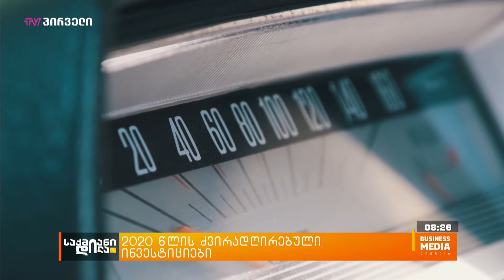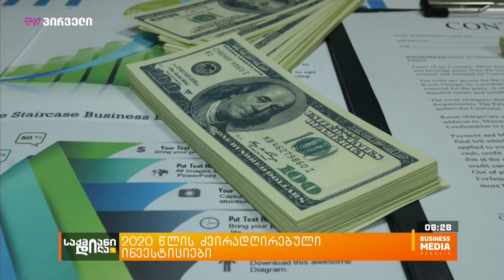2020 წლის ძვირადღირებული ინვესტიციები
2020 წლის ყველაზე პოპულარული ძვირადღირებული ინვესტიციების დასადგენად, ამერიკაში 600-ზე მეტი კერძო ბანკირი, საფონდო ანალიტიკოსი და ბიზნეს კონსულტანტი გამოიკითხა. კვლევამ აჩვენა, რომ გასულ წელს საინვესტიციოდ ხელოვნება ნამდვილად  მიმზიდველ კატეგორიად დასახელდა. აღსანიშნავია, რომ 2019 წელს ნამუშევრების გლობალური ბაზარი 64 მილიარდ დოლარად შეფასდა, რომლის განვითარებასაც ხშირად ხელს ისეთი აუქციონის სახლები უწყობენ, როგორიცაა, მაგალითად, სოტბის აუქციონი. როგორი იყო გასული წლის ყველაზე ძვირადღირებული ინვესტიციები იმ ფონზე, როცა პანდემიურმა 2020-მა თავისი გავლენა აუქციონებზეც მოახდინა?